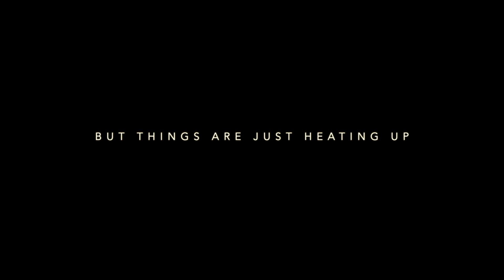Catch - The Official Teaser Trailer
CATCH, a new standalone novel from New York Times bestselling author, Deborah Bladon. CATCH will release on all retailers! to get all of your updates.

I found something that belongs to Keats Morgan, the notorious bad boy sports agent. So I do the right thing.
I return it.
You’d think the man would be happy to have it back.
He’s not.
Instead, he proceeds to fire his assistant right in front of me.
He looks to me to step in as a replacement, but I want nothing to do with the jerk.
Keats is gorgeous and charming as hell. It’s his arrogant attitude that makes me turn around and almost walk out the door.
The problem? I desperately need a job. Any job.
And Keats is offering me an incredible one.
I agree to his terms before I realize there’s a catch, and it’s a big one.